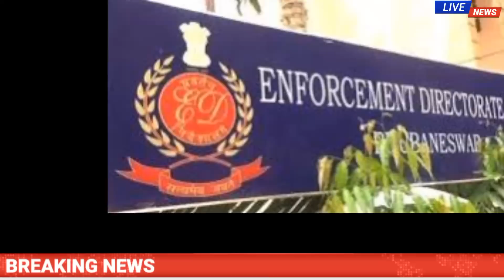इस वक्त की सबसे बड़ी खबर ! अभी अभी बहुत बड़ी खबर देखें ! आज के मुख्य समाचार / 27 जुलाई 2023 /CJI